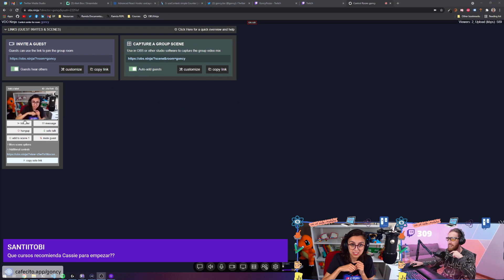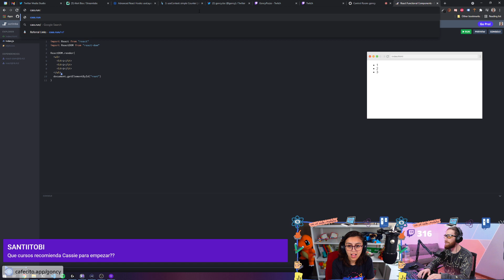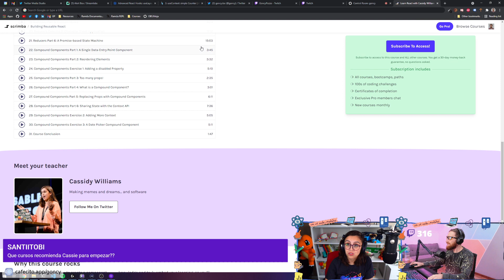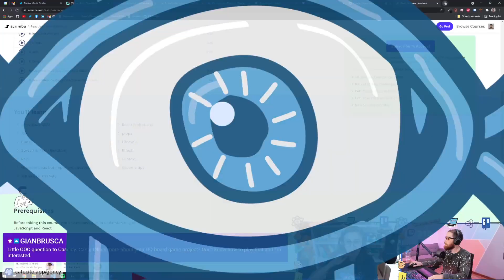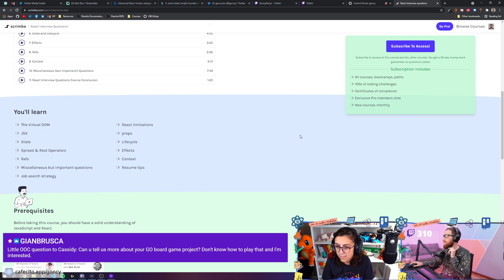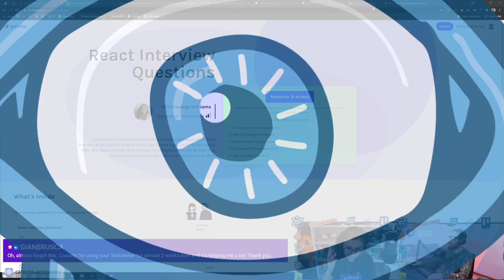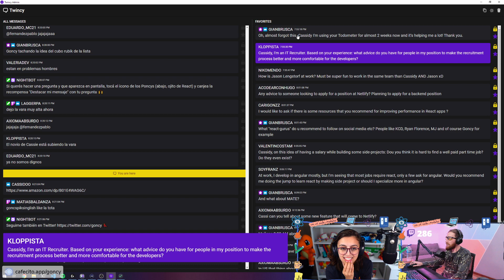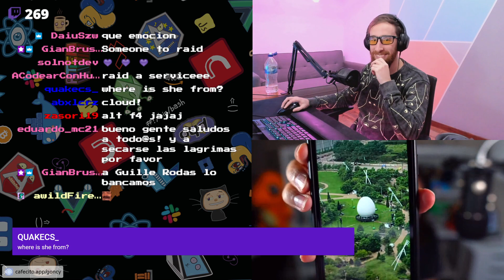Hablamos con @cassidoo sobre aprender a programar, React y más! (Español + Inglés)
Charlamos con Cassidy Williams (cassidoo) en spanglish sobre como fue su camino hasta trabajar en netlify y mucho más!